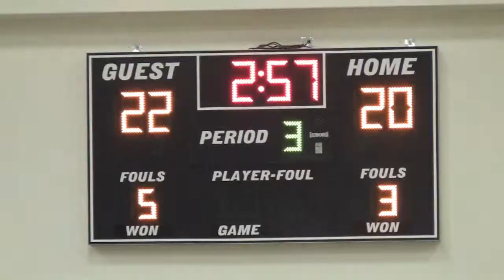2014-02-24 JV CBAL Tourney Game 1